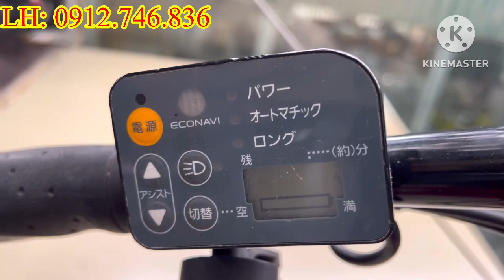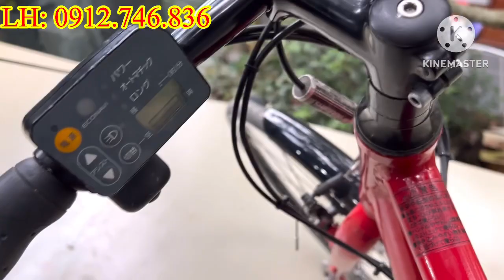Xe đạp bãi nhật. Trợ lực bản econavi